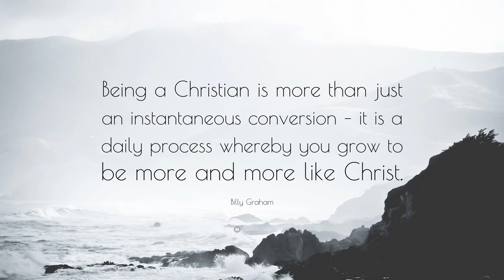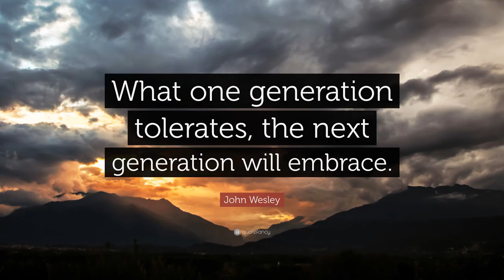Grace Street Church Announcements for the week of July 7, 2024